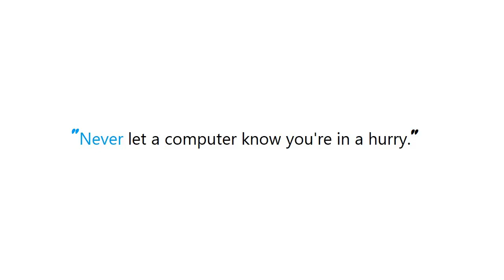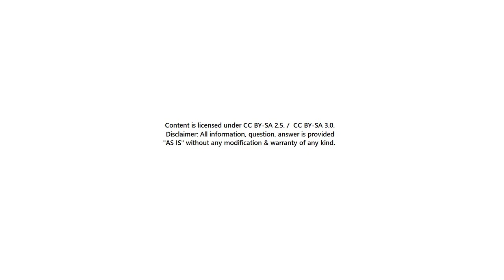PYTHON : Python Save to file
Guide : [ PYTHON : Python Save to file ]